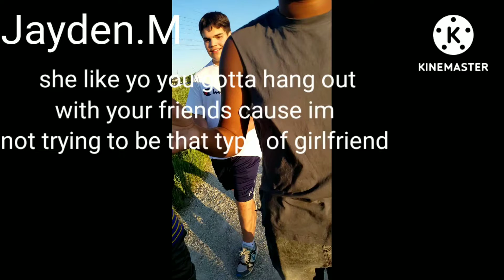Girlfriend Talk | Dissing Mark LOL